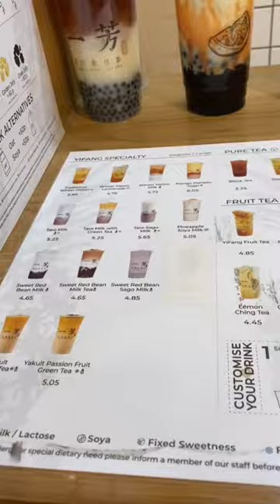Everything I ate in a day as a college student *Oxford dining hall edition*